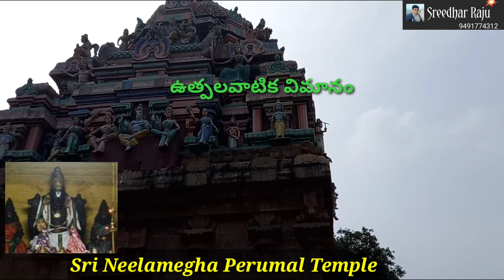20 Divya desam/Thanjai Maamani kovil/108Divya desam/Tanjavur/Cholanadu divya desam/Sreedhar Raju.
దక్షిణ బారతదేశ రాష్ట్రమైన తమిళనాడు లోని తంజావూరు పట్టణానికి 5km దూరములో వెన్నారు నది ఒడ్డున విష్ణుమూర్తి ముగ్గురు రాక్షసులను సంహరించడానికి మూడు వేర్వేరు రూపాలను ధరించారు. ఈ మూడు విష్ణు రూపాలకు ప్రతిరూపముగా ఈ ప్రాంతములో పక్కపక్కనే మూడు దేవాలయాలను క్రీ.శ.7వ శతాబ్దంలో నిర్మించారు.
ఈ మూడు దేవాలయాలను ఒకే దివ్యదేశముగా పరిగణంలోకి తీసుకుంటూ ఆళ్వార్లు తమ పవిత్ర శ్లోకాలచే కీర్తించి 108 దివ్యదేశాలలో ఒకటిగా విష్ణువుకి అంకితం చేశారు.
ఆ మూడు దేవాలయాలు వరుసగా
1.శ్రీ వీర నరసింహ పెరుమాళ్ ఆలయం
2.శ్రీ మణికుండ్ర పెరుమాళ్ ఆలయం
3.శ్రీ నీలమేఘ పెరుమాళ్ ఆలయం.